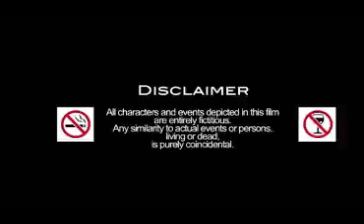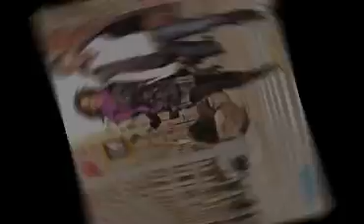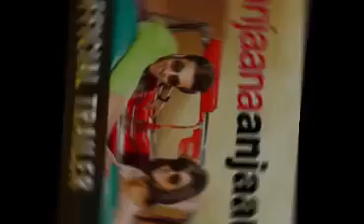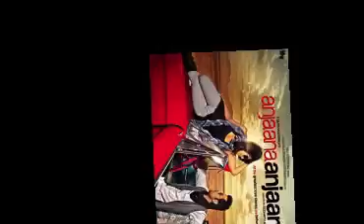Anjaana Anjaani Movie facts and interesting story starring Ranbir Kapoor | Priyanka Chopra